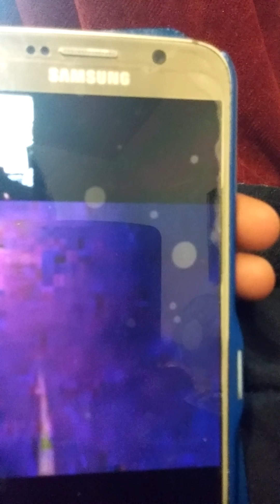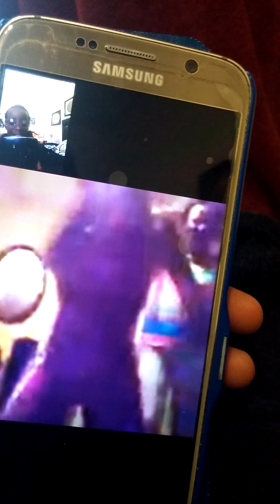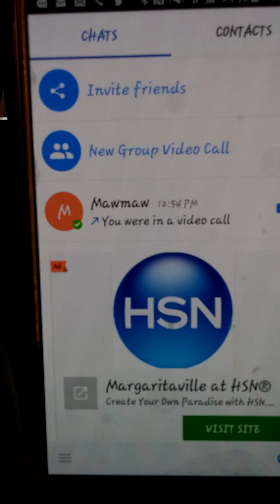Vidddio chat bro